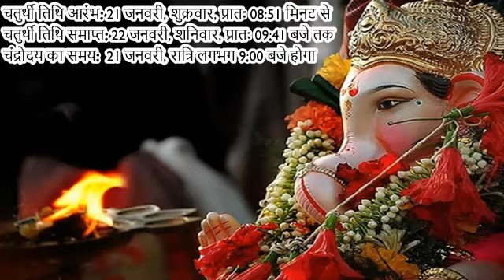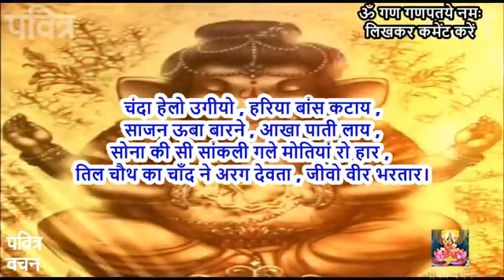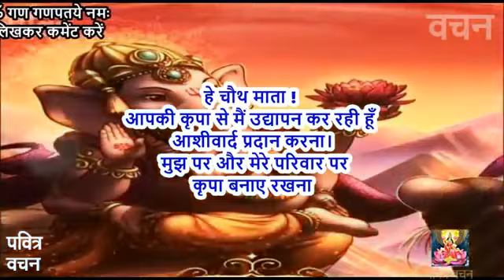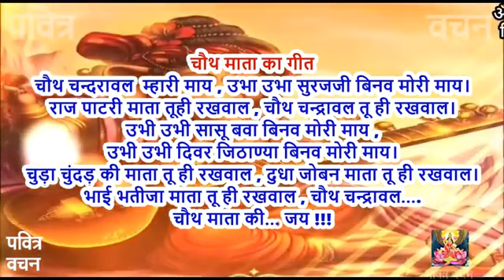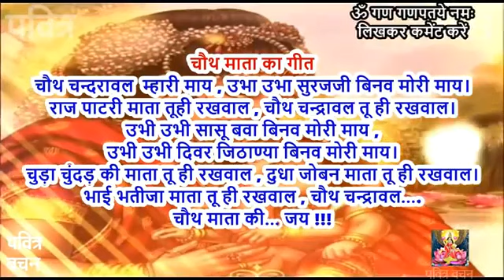21 जनवरी 2022 शुक्रवार साल की सबसे बड़ी तिल चौथ व्रत पूजा विधि Magh Maas Til Chauth Vrat Puja Vidhi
21 जनवरी 2022 शुक्रवार साल की सबसे बड़ी तिल चौथ व्रत पूजा विधि Magh Maas Til Chauth Vrat Puja Vidhi